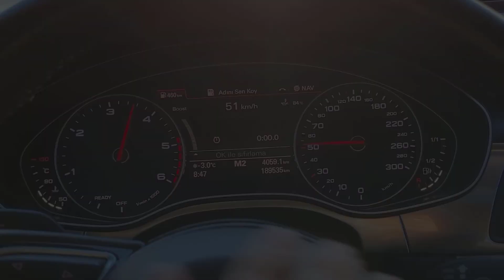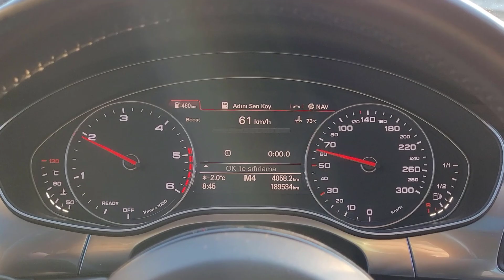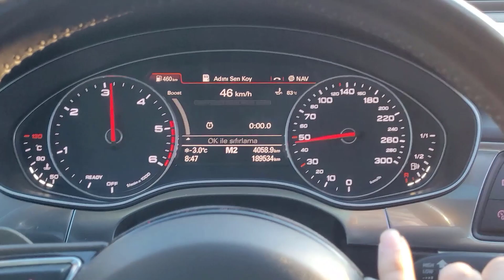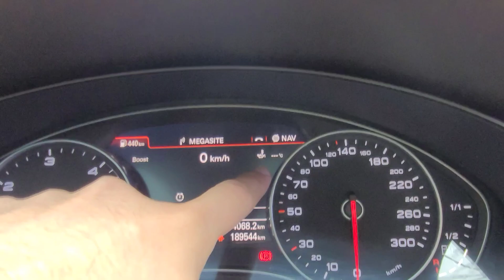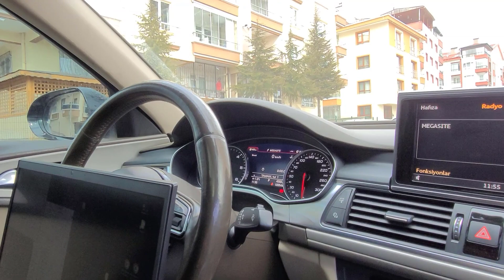Audi A6 Turbo Boost Göstergesi | Laptimer | Nasıl Kodlanır | Shift Lights | Gizli Özellik Kodlama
Evet arkadaşlar bu videomuzda sizlere Audi A6 aracında tur zamanlayıcısı ve beraberinde gelen Turbo basınç göstergesi, yağ sıcaklığı, dijital hız ve vites ışıkları nasıl kodlanır onu gösterdim. Serinin devamı için beklemede kalın.